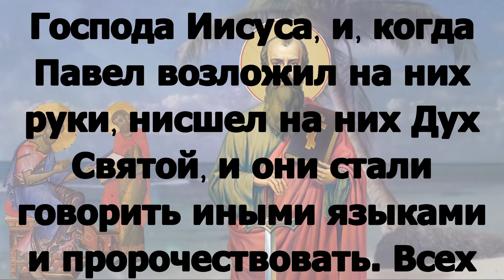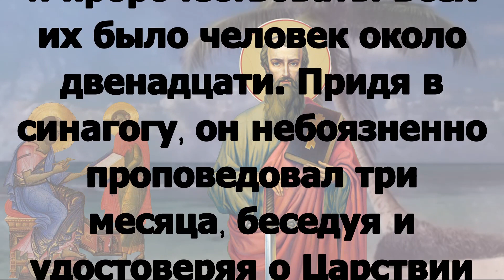Включи прямо сейчас! Читаем Апостол 14 июня 2024 года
пятница 14 июня Седмица 6-я по Пасхе Постный день. Попразднство Вознесения Господня; Мчч. Иусти́на Философа и другого Иусти́на и с ними Харито́на, Хари́ты, Евелпи́ста, Иера́кса, Пео́на и Валериа́на (166); преподобного Диони́сия, игумена Глушицкого (1437); св. праведного Иоа́нна Кронштадтского (прославление 1990). Преподобного Агапи́та Печерского, врача безмездного, в Ближних пещерах (XI); прп. Иусти́на По́повича, Челийского (1979) (Серб.). Священномученика Васи́лия Преображенского, пресвитера, мученицы Веры Самсоновой (1940).

Деян.19:1-8

Во время пребывания Аполлоса в Коринфе Павел, пройдя верхние страны, прибыл в Ефес и, найдя там некоторых учеников, сказал им: приняли ли вы Святого Духа, уверовав? Они же сказали ему: мы даже и не слыхали, есть ли Дух Святой. Он сказал им: во что же вы крестились? Они отвечали: во Иоанново крещение. Павел сказал: Иоанн крестил крещением покаяния, говоря людям, чтобы веровали в Грядущего по нем, то есть во Христа Иисуса. Услышав это, они крестились во имя Господа Иисуса, и, когда Павел возложил на них руки, нисшел на них Дух Святой, и они стали говорить иными языками и пророчествовать. Всех их было человек около двенадцати. Придя в синагогу, он небоязненно проповедовал три месяца, беседуя и удостоверяя о Царствии Божием.

Ин.14:1-11

Да не смущается сердце ваше; веруйте в Бога, и в Меня веруйте. В доме Отца Моего обителей много. А если бы не так, Я сказал бы вам: Я иду приготовить место вам. И когда пойду и приготовлю вам место, приду опять и возьму вас к Себе, чтобы и вы были, где Я. А куда Я иду, вы знаете, и путь знаете. Фома сказал Ему: Господи! не знаем, куда идешь; и как можем знать путь? Иисус сказал ему: Я есмь путь и истина и жизнь; никто не приходит к Отцу, как только через Меня. Если бы вы знали Меня, то знали бы и Отца Моего. И отныне знаете Его и видели Его. Филипп сказал Ему: Господи! покажи нам Отца, и довольно для нас. Иисус сказал ему: столько времени Я с вами, и ты не знаешь Меня, Филипп? Видевший Меня видел Отца; как же ты говоришь, покажи нам Отца? Разве ты не веришь, что Я в Отце и Отец во Мне?  Слова, которые говорю Я вам, говорю не от Себя; Отец, пребывающий во Мне, Он творит дела. Верьте Мне, что Я в Отце и Отец во Мне; а если не так, то верьте Мне по самым делам.

 Да не смуща́ет­ся се́рдце ва́­ше: вѣ́руйте въ Бо́га, и въ Мя́ вѣ́руйте: въ дому́ Отца́ Мо­его́ оби́тели мно́ги су́ть: а́ще ли же ни́, ре́клъ бы́хъ ва́мъ: иду́ угото́вати мѣ́сто ва́мъ: и а́ще {а́ще пойду́ и} угото́влю мѣ́сто ва́мъ, па́ки прiиду́ и по­иму́ вы́ къ Себѣ́, да, идѣ́же е́смь А́зъ и вы́ бу́дете: и а́може А́зъ иду́, вѣ́сте, и пу́ть вѣ́сте. Глаго́ла Ему́ Ѳома́: Го́споди, не вѣ́мы, ка́мо и́деши: и ка́ко мо́жемъ пу́ть вѣ́дѣти? Глаго́ла ему́ Иису́съ: А́зъ е́смь пу́ть и и́стина и живо́тъ: никто́же прiи́детъ ко Отцу́, то́кмо Мно́ю: а́ще Мя́ бы́сте зна́ли, и Отца́ Мо­его́ зна́ли бы́сте [у́бо]: и от­се́лѣ позна́сте Его́, и ви́дѣсте Его́. Глаго́ла Ему́ Фили́ппъ: Го́споди, покажи́ на́мъ Отца́, и довлѣ́етъ на́мъ. Глаго́ла ему́ Иису́съ: толи́ко вре́мя съ ва́ми е́смь, и не позна́лъ еси́ Мене́, Фили́ппе? Ви́дѣвый Мене́ ви́дѣ Отца́: и ка́ко ты́ глаго́леши: покажи́ на́мъ Отца́? Не вѣ́руеши ли, я́ко А́зъ во Отцѣ́, и Оте́цъ во Мнѣ́ е́сть? Глаго́лы, я́же А́зъ глаго́лю ва́мъ, о Себѣ́ не глаго́лю: Оте́цъ же во Мнѣ́ пребыва́яй, То́й твори́тъ дѣла́: вѣ́руйте Мнѣ́, я́ко А́зъ во Отцѣ́, и Оте́цъ во Мнѣ́: а́ще ли же ни́, за та́ дѣла́ вѣ́ру ими́те Ми́.